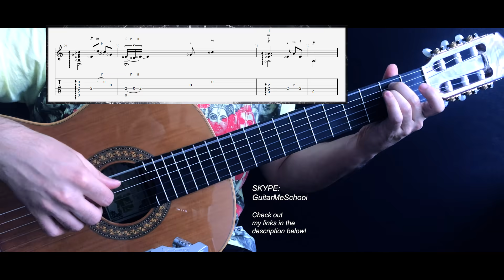METRO EXODUS Admiral Theme on Acoustic Guitar | Alexey Omelchuk | GuitarMe School Aleksunder Chuiko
Все ноты и табы GuitarMe School качаем с Дискорд

GuitarMe School — онлайн школа музыки и игры на Акустической гитаре, Классической гитаре, Электрогитаре.
Создатель школы GuitarMe — Александр Чуйко (Aleksunder Chuiko).

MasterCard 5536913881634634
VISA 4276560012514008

ПЛАТНЫЕ ОНЛАЙН-КОНСУЛЬТАЦИИ
✅ Отвечу на любой вопрос по композициям и музыкальной грамоте.
✅ Подскажу как лучше написать аранжировку, собственную композицию или песню.
✅ Помогу исправить ошибки в игре и дам упражнения на отработку.

ЗАПИСАТЬСЯ НА Занятие
➞ Скайп: GuitarMeSchool

— METRO: 2033
"Main Theme" by Anthesteria
Guitar Ballad #1
Guitar Ballad #2
Guitar Ballad #3
— METRO: LAST LIGHT
Main Theme on Guitar
Guitar Ballad on Guitar
Good Ending on Electric Guitars
Main Theme on Electric Guitar
— METRO: EXODUS
RACE AGAINST FATE
ADMIRAL THEME
HELIX OF INFINITY by A. Chuiko

— замена струн на Акустической гитаре
— замена струн на Классической гитаре

— J.S. Bach on guitar
— L. van Beethoven on Guitar (For Elise, Ode to Joy, Moonlight Sonata)
— Canzone by F. De Milano (Город золотой Б. Гребенщиков)
— Испанский Романс на Гитаре А. Гомес

— Acoustic blues by K. Smolin
— You made my day blues by A. Chuiko
— MEPHISTO'S NIGHT blues by K. Schindler
— MISSISSIPPI MUD Blues on Guitar

— AC/DC on Guitar
— AWOLNATION on Guitar
— BLACK SABBATH on Guitar
— DEEP PURPLE on Guitar
— ELVIS PRESLEY on Guitar
— JOAN JETT on Guitar
— LED ZEPPELIN on Guitar
— LENNY KRAVITZ on Guitar
— LIMP BIZKIT on Guitar
— METALLICA on Guitar
— MOTOR ROLLER on Guitar
— NIRVANA on Guitar
— QUEEN on Guitar
— RED HOT CHILI PEPPERS on Guitar
— RIFFS on Guitar
— ROBERT PALMER on Guitar
— SCORPIONS on Guitar
— THE OFFSPRING on Guitar
— THE WHO on guitar

— DESPERADO on Guitar
— JAMES BOND 007 on Guitar
— MR. NOBODY on Guitar
— PIRATES OF THE CARIBBEAN on Guitar
— REQUIEM FOR A DREAM on Guitar
— ROMEO AND JULIET on Guitar
— THE HUNGER GAMES on Guitar
— ТИТАНИК на Гитаре

— MALAGUENA
— SALARIS
— SPANISH RUMBA
— LITTLE SPANIARD by V. Khalinin

— LILY WAS HERE by Dave Steward & Candy Dulfer
— Shape of my heart by Sting on Guitar
— Someone like you / Skyfall by Adele on Guitar
— Mad world by R. Orzabal

— ГАРДЕМАРИНЫ ВПЕРЕД на Гитаре (Как жизнь без весны)
— БРИГАДА на Гитаре
— ВЫСОЦКИЙ на Гитаре (Песня о друге)

— DR. HOUSE on Guitar
— THE BIG BANG THEORY on Guitar
— SHERLOCK on Guitar

— GREENSLEEVES on Guitar (Зеленые рукава на гитаре)
— GYPSY LADY on Guitar (Цыганочка на гитаре)
— ЛЕЗГИНКА на Гитаре

— Carcassi Matteo on guitar
— Giuliani Mauro on guitar
— Khalinin Valeriy on guitar
— Chuiko Aleksunder on guitar (Autumn has come, Listening to the wind, Desert of my dreams, Autumn mood, Still on the way)

— ALEKSANDER VINITSKY on Guitar (Etude #5 bossa nova, Little worm from wild strawberries)